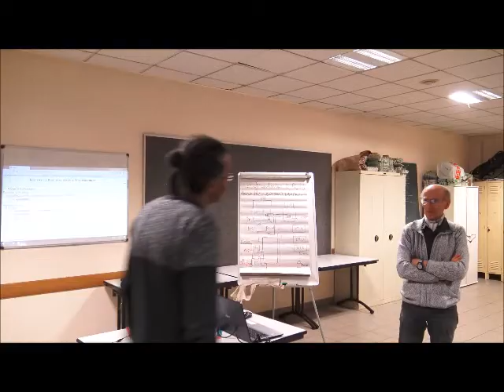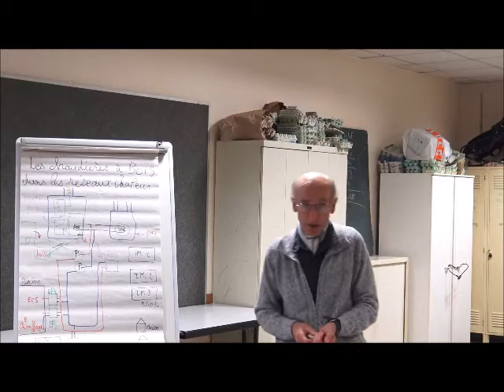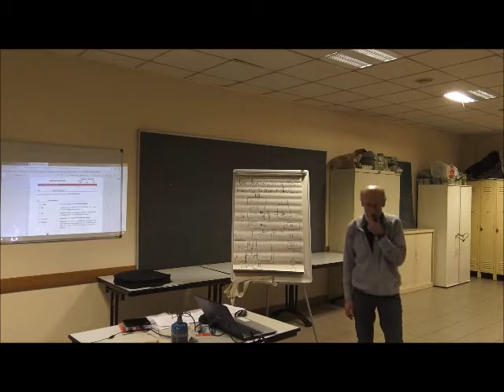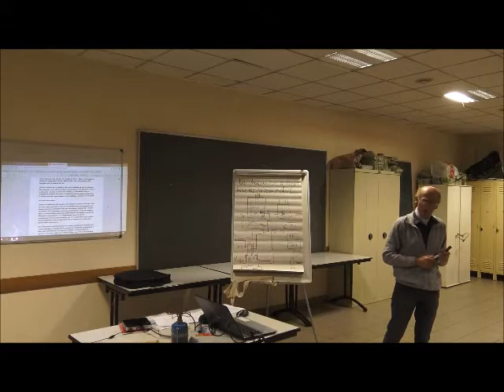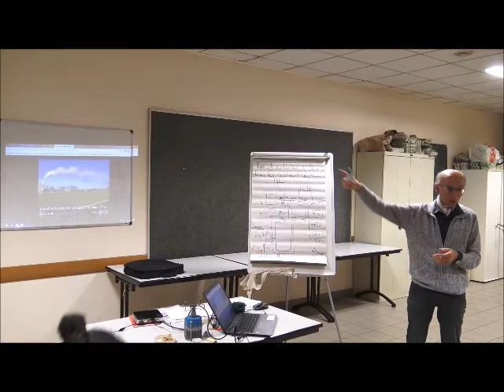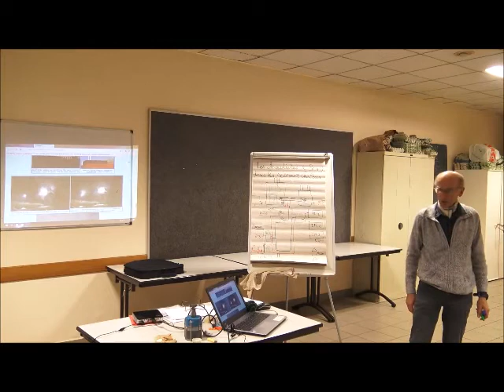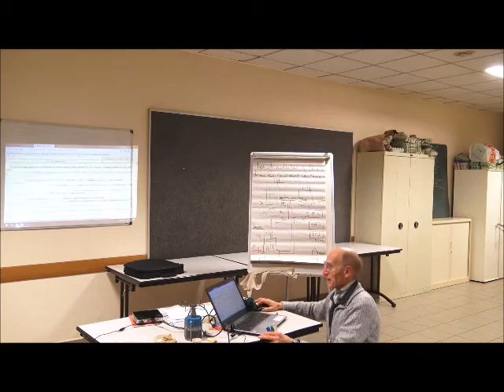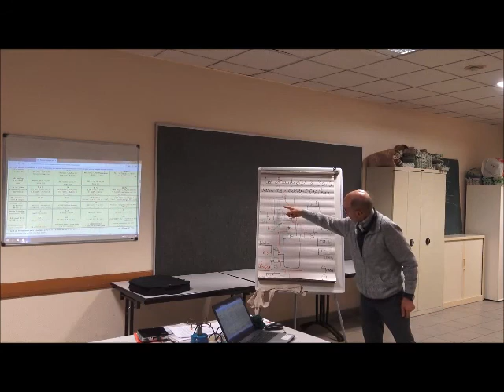Chaudières bois et réseaux de chaleur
Restitution des travaux de Jean-Claude à propos des chaudières bois et réseaux de chaleurs. Merci Jean-Claude pour cette présentation et... pour ce montage vidéo. (La chaine Youtube de Jean-Claude

Qui sommes-nous?

Que voulons-nous?

Aujourd’hui, face aux enjeux environnementaux, sociaux et démocratiques, nous avons décidé d’une liste autonome afin d’établir la primauté de l’écologie. L’écologie offre à tous les citoyens une nouvelle perspective qui plonge ses racines au plus profond de nos valeurs et de nos traditions. Elle propose de réconcilier nos attentes avec l’intérêt collectif.

Pour nous aider, inscrivez-vous à notre liste de soutien en envoyant le message "Je souhaite figurer sur la liste publique des soutiens à la liste autonome pour l’écologie à Rezé. [adresse électronique] [Prénom NOM (ville de résidence)]" à l'adresse

Le soutien ou la participation à la liste autonome pour l’écologie est ouverte à toutes les personnes, adhérentes ou non. Pour celles désirant parallèlement adhérer à Europe Écologie – Les Verts, l’adhésion est à prix libre et peut se demander en ligne

Pour le vivant, pour l'avenir, pour Rezé, pour les rezéen·ne·s,

Alter’Naïvement,